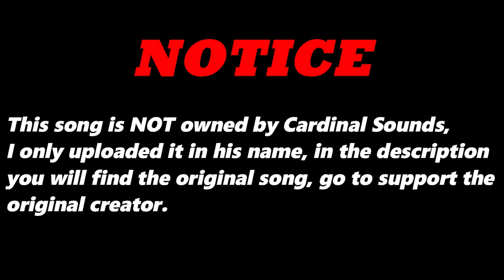Mo Like It (Original Version) By Matty Collins | Re-Uploaded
⬛ | Information about Cardinal Sounds:
👤 | Find the Original Song Here: ⬎
🎵 Name: Sophomore Makeout
✔️ Creator: Silent Partner
💽 Album: Sophomore Makeout